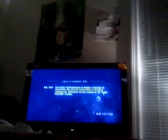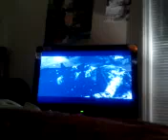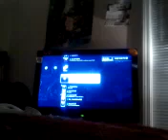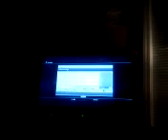Resident evil 5 coop pt.1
Me and jmoney team up but can we really work together to defeat profesional. Answer. Pwned : 3